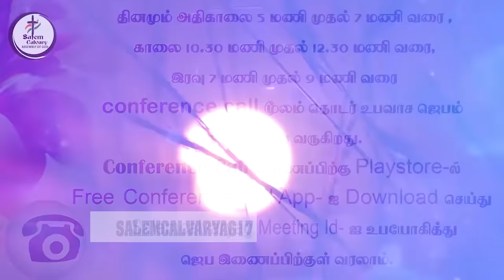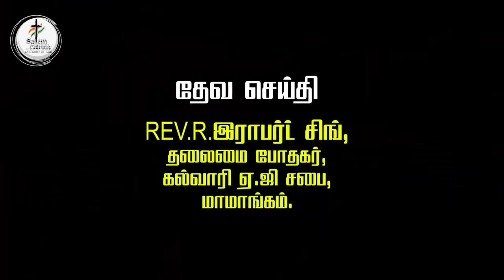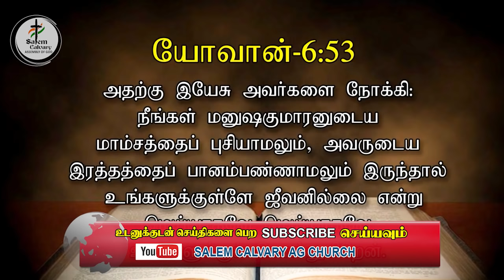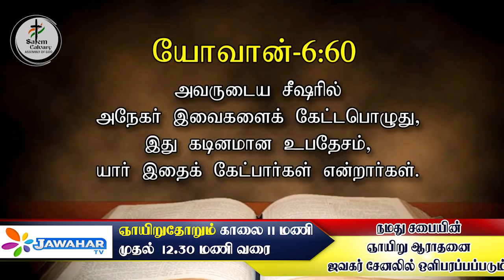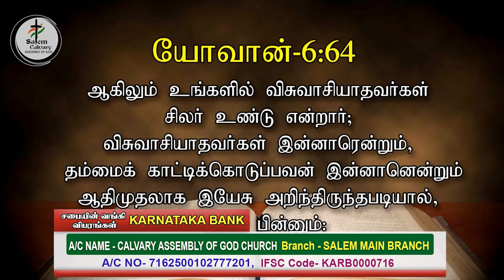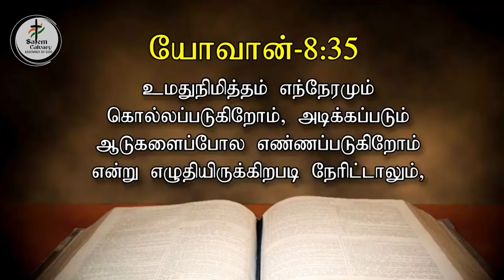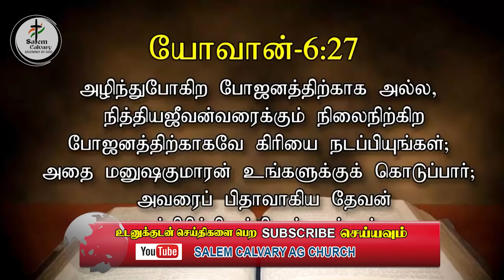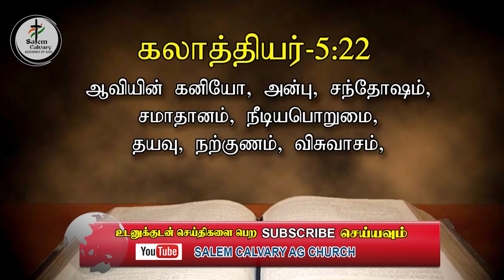Sunday Service | Worship | 2022 Feb 06 | 09.30 AM | SCAG